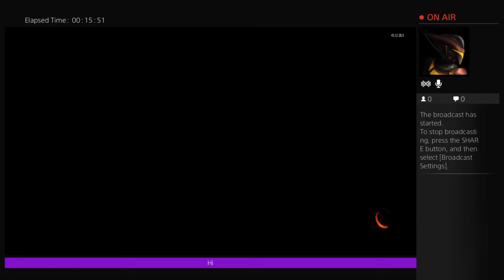Gta5 and BO3 pt 2 fun